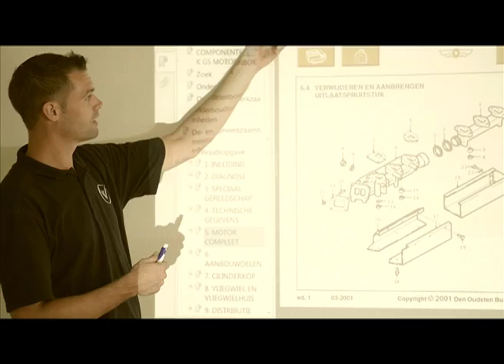Womy buses supplied to the city of Abidjan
Womy has delivered several types of completely serviced buses for the public transport infrastructure.
At location we provide trainee and parts supply.